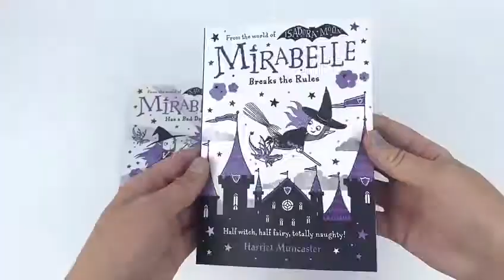Harriet Muncaster Mirabelle Collection 3 Books Set - Book Unboxing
Mirabelle Breaks the Rules:
Mirabelle's mum is a witch, her dad is a fairy, and she is a bit of both. When Mirabelle goes off to witch school she promises not to cause any mischief . . .But then potions class goes a bit wrong and flying practise is a disaster. Soon enough, Mirabelle finds herself getting up to some seriously mischievous behaviour. Hopefully, with the help of her best friend, Carlotta, she can put everything right before home time.

Mirabelle Has a Bad Day:
Mirabelle's mum is a witch, her dad is a fairy, and she is a bit of both! Mirabelle is having a BAD DAY! Her best friend, Carlotta, can usually make Mirabelle see the funny side but she's away from school and Mirabelle can't help feeling a BAD MOOD coming on. When Mirabelle gets home to find her brother has eaten the last chocolate biscuit and is playing with her beloved pet dragon, Mirabelle finally loses her temper, with dramatic consequences for all the family!

Mirabelle Gets up to Mischief:
Beautifully illustrated in two colour, this new series of chapter books introduces Isadora Moon's cousin! Meet Mirabelle, half witch, half fairy and totally naughtyâ¦ There will be spells, there will be flying but mostly there will be mischief!